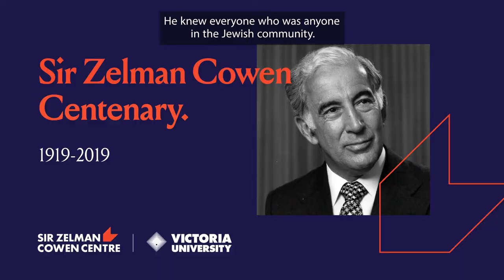Emeritus Professor Harry Glasbeek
Sir Zelman Cowen Centenary 2019: Celebrating a Life of Opportunity and Success

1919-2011